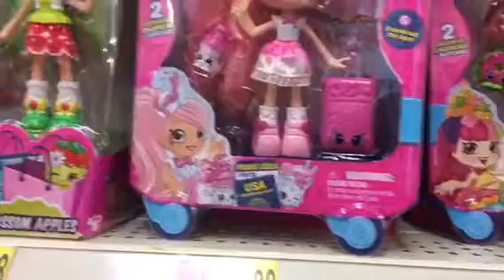Shopkins World Vacation Final Destination Boarding to the Americas.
Found the new Shoppies at Wal-Mart.